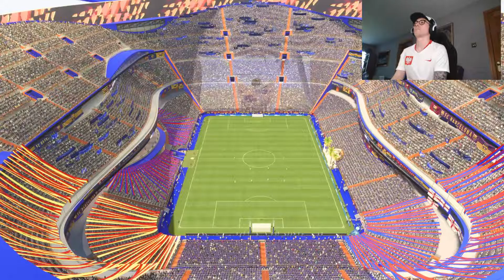FIFA 22 Ultimate Team 10 Golden Goal Friendlies with 96 Jules Koundé!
Matty